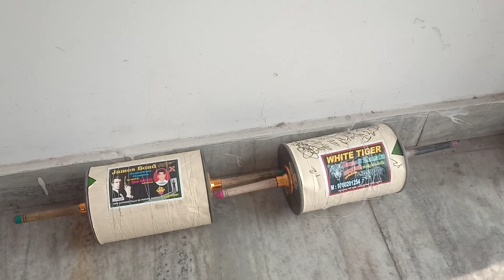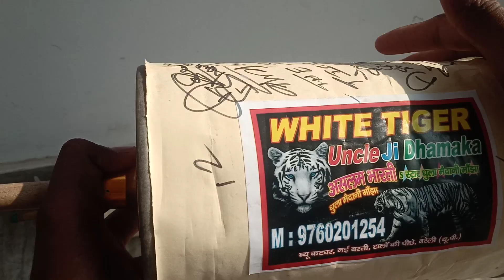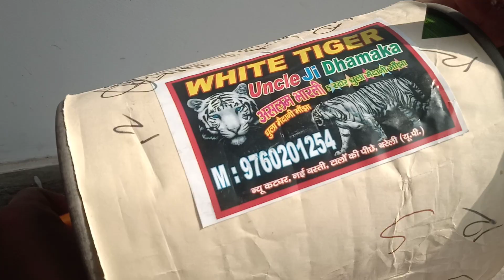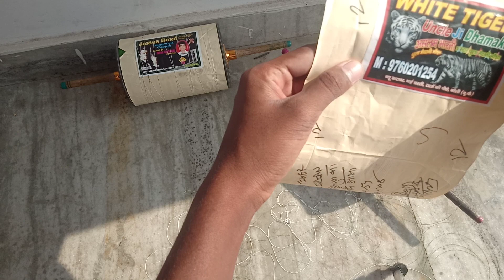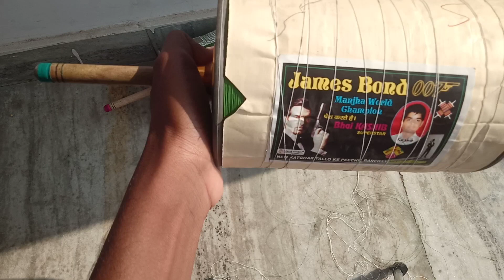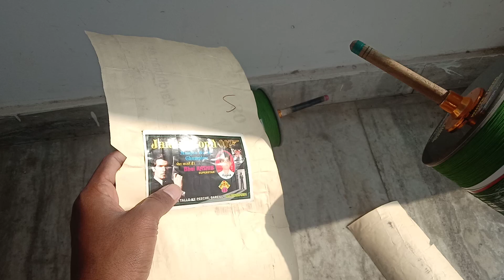Unboxing New bundle for kite cutter & killer.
Special maidani manjha🧵unboxing👍👍..

Special maidani majha..

shaukeen logo ke liye behtareen manjha tournament door.